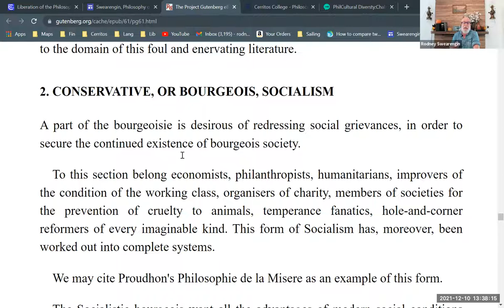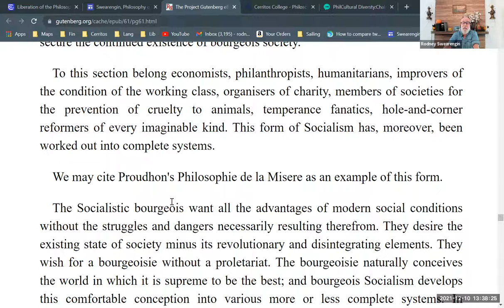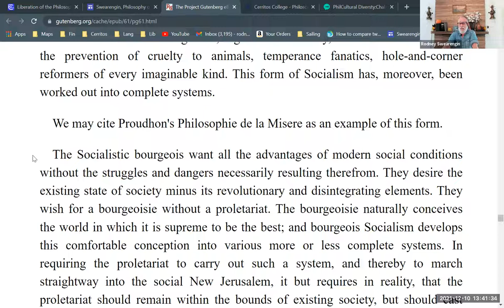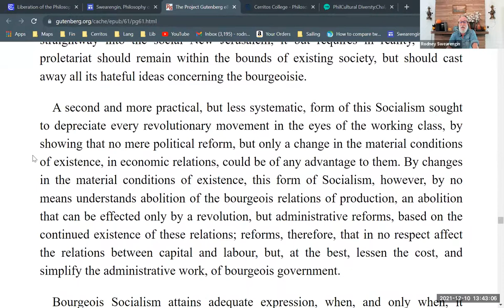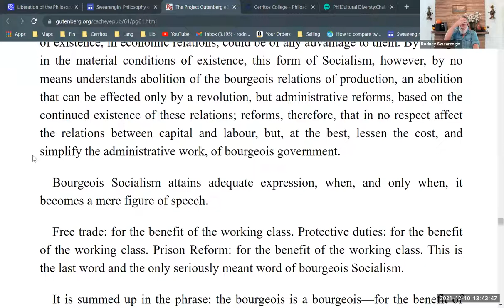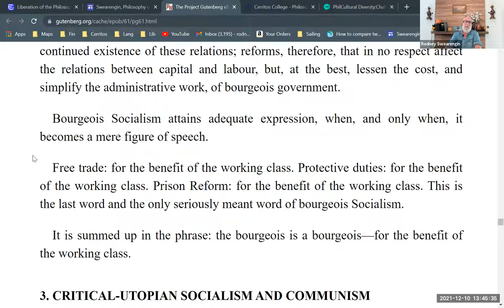"Conservative, or Bourgeois, Socialism" from the "Communist Manifesto" (Section 3.2)